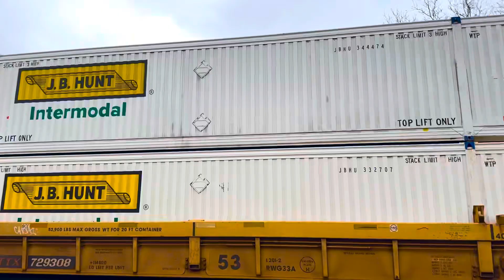NS 27A: NS 4748 4112 Mid DPU NS 9961 7616 Duluth GA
Intermodal Southbound